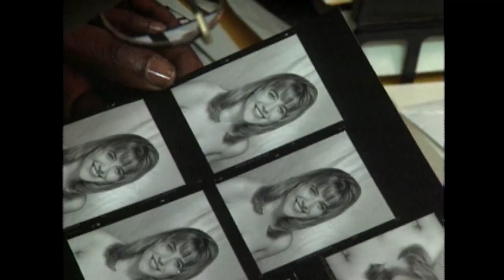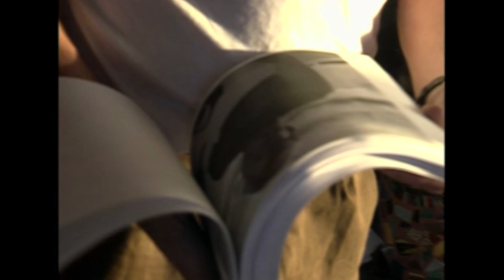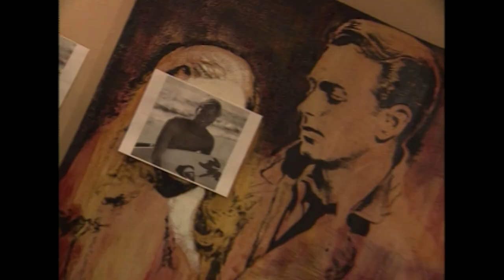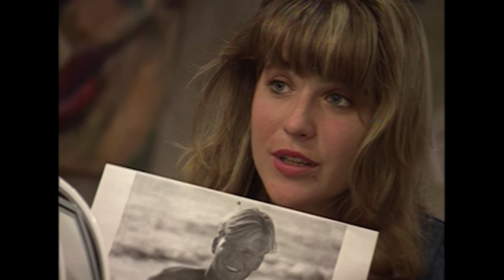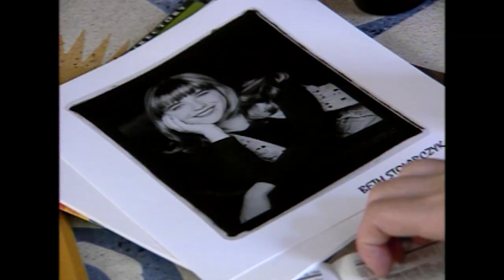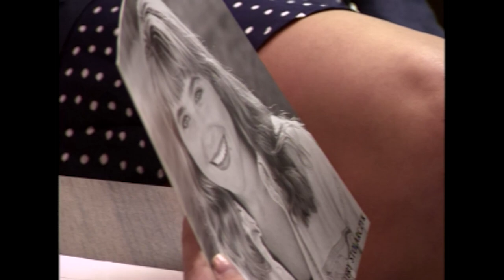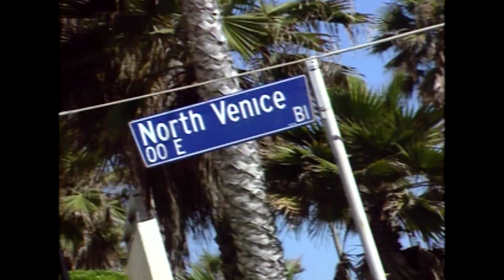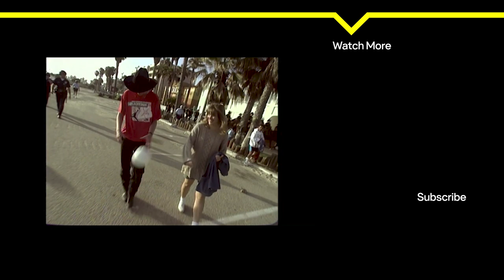Best of Beth on The Real World: Lost Angeles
A look back at some of Beth’s most unforgettable moments from The Real World: Los Angeles. For even more Beth Stolarczyk and her roommates, don’t miss The Real World Homecoming: Los Angeles, coming to Paramount+ on November 24.